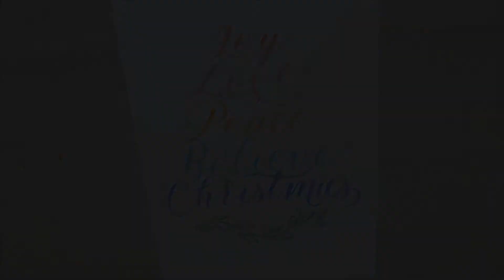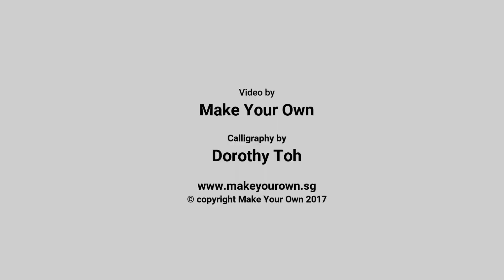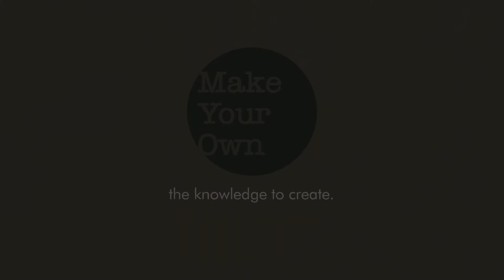Write Your Own Calligraphy Christmas Greetings (Joy, Love, Peace, Believe)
Video by Make Your Own